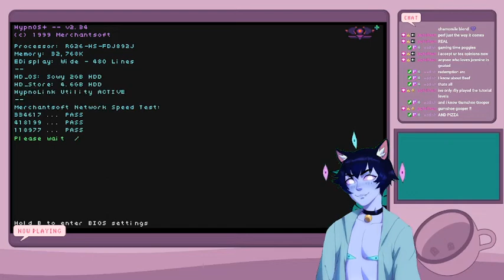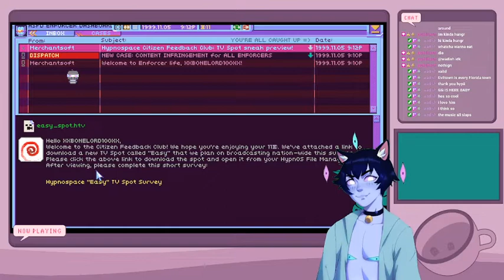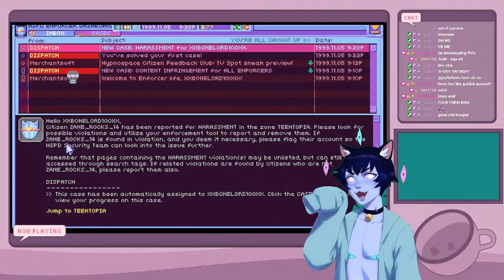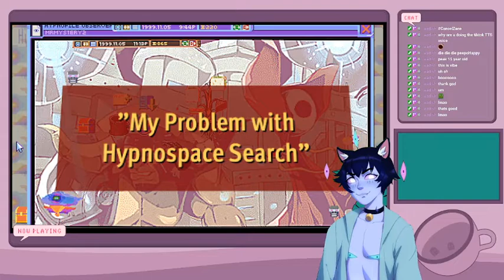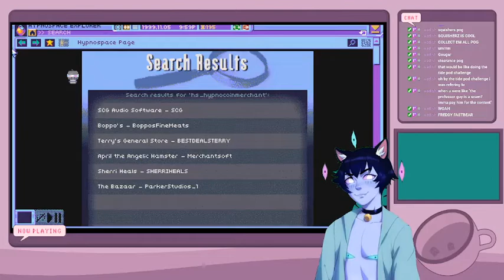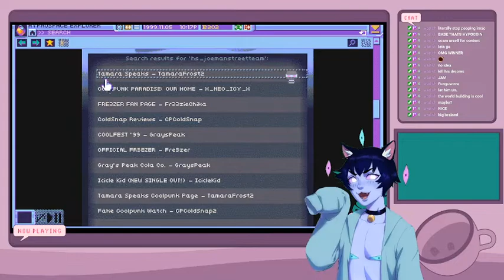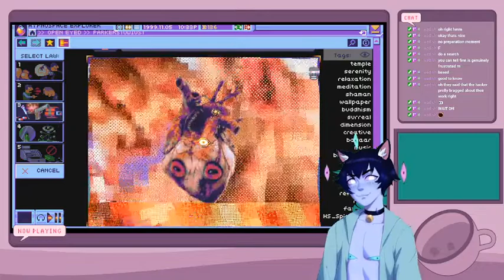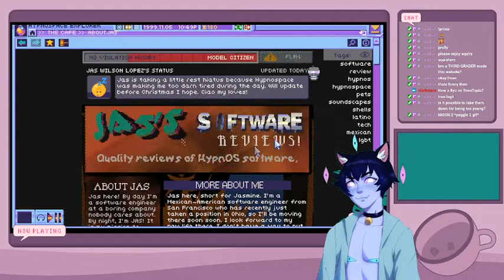transported myself to the 90s and im STILL on the internet...